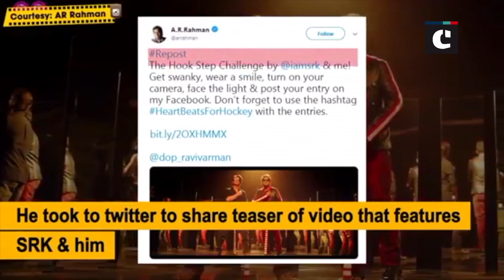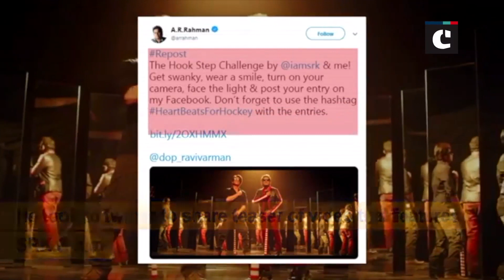AR Rahman meets Odisha CM Naveen Patnaik in Bhubaneswar